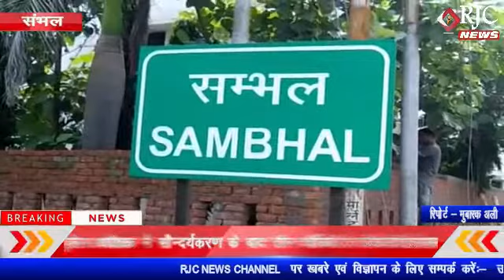संभल : पुलिस अधीक्षक ने जीर्णोद्धार और सौन्दर्यकरण के बाद तीन चौकियों का शिलान्यास किया